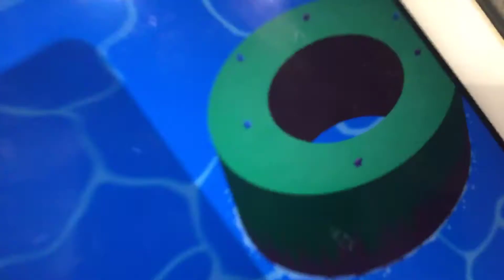What the hell